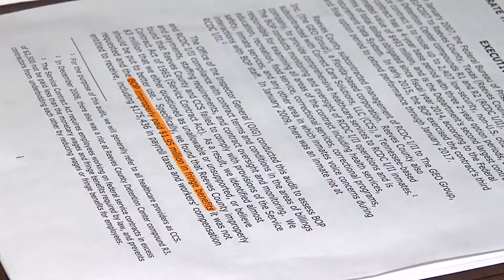DOJ Report Finds Major Money and Health Issues In West Texas Prison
PECOS - The Reeves County Detention Center is receiving national attention after a government audit found major money and health care issues.

Located just outside of Pecos sits the large 24-hundred- bed Federal Prison housing mostly immigrants who have committed low-level crimes. It’s a facility known for having several riots due to poor health care and food.

Which is exactly some of the problems stated in the audit papers. Page after page, the report shows problems with the lack of correctional and medical staff, isolating inmates in unsuitable areas, and major financial discrepancies. Starting with the Bureau of Prisons improperly paying 1.95 million dollars in fringe benefits it was not entitled to receive.

The facility is run by the GEO Group, a for-profit prisons operator based out of Florida. The GEO Group contracted with the prison back in 2007 and will be with Reeves County through 2017. The GEO Group uses a subcontractor for its health services but is still understaffed, in fact 34 out of 37 months the unit didn’t have enough employees.

The government made 17 recommendations to the facility, some with very specific guidelines. CBS 7 reached out numerous times to the prison for comment but did not receive a call back.

The Reeves County Detention Center in Pecos, is under fire following the release of The Justice Department’s Inspector General Report which criticized prison operations saying it was understaffed and failed to address persistent security problems.

The Reeves County Detention Center first came under heavy scrutiny in late 2008 following the death of an inmate and two riots that caused an estimated $1 million in damage.

The prison houses mainly immigrants who’ve committed low-level crimes, including drug possession and entering the United States illegally more than once.

The report covered activity at the prison from October 2008 to December 2013 discovered multiple issues at the prison, including too little medical and correctional staff, use of an improper area of the prison to isolate inmates and failure to address reported deficiencies in security, health services and record-keeping.

The facility, which is made up of two compounds, is overseen by the U.S. Bureau of Prisons but has been run since 2003 by The GEO Group, a for-profit prisons operator based in Florida.

The audit examined the contract awarded to The GEO Group in 2007, which runs through 2017 and is worth an estimated $493 million, the second largest ever awarded by the Justice Department, according to a Justice Department news release.

During the audit it was discovered that nearly $3 million in expenses charged to the government was considered to be “unallowable or unsupported,” or money that could have been better spent elsewhere. The report also found that without an adjustment, nearly $100,000 in improper charges would occur through the end of the contract.

Prior to a riot in 2009, the prison had limited its staffing to save costs, the report said. The riot was one of two that occurred after an inmate died of an epileptic seizure while placed in solitary confinement.

After the 2009 riot, staffing was increased to meet a requirement of more than 90 percent, the report said.

But the prison's health services unit continued to be short-staffed. During December 2010 to December 2013 health services were understaffed 34 out of 37 months.

From 2007 to 2013, Bureau of Prisons staff provided 94 notices for unacceptable performance to The GEO Group, and nearly half of them concerned security, health services and record-keeping.